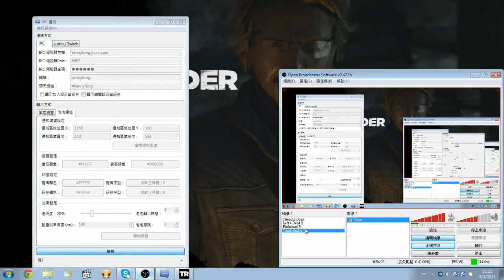Tomb Raider #3 古墓初見